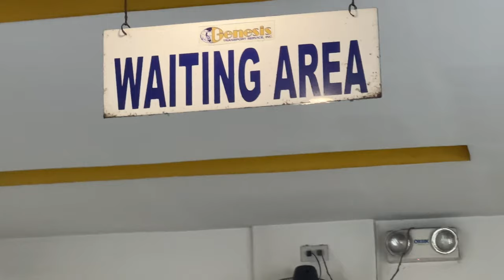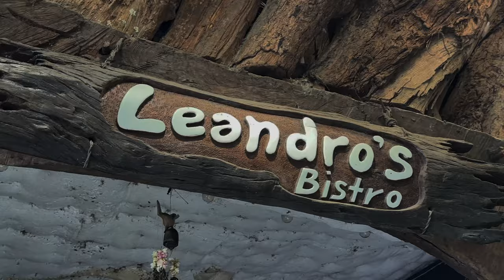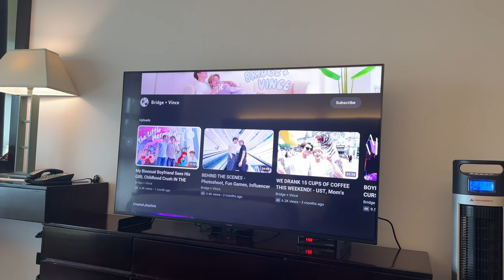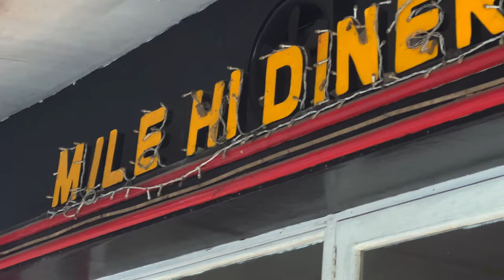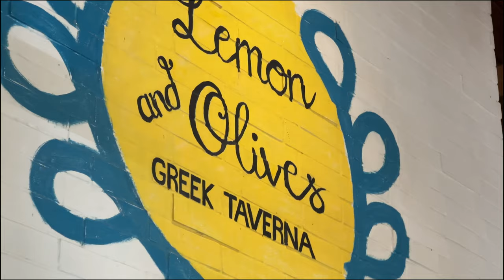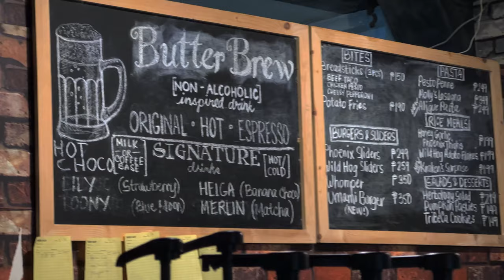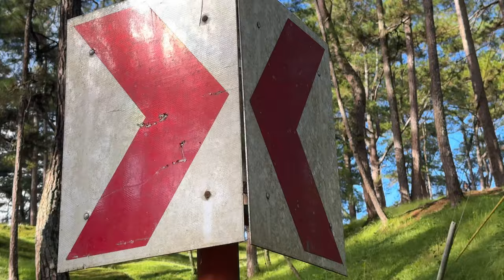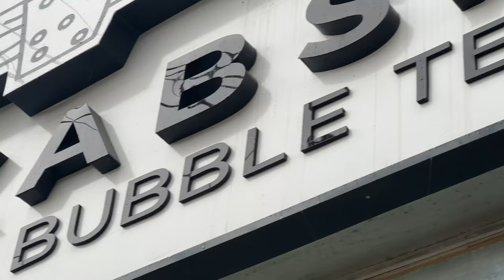NOBODY TOLD US ABOUT THE BAGUIO BREAKUP CURSE!!! | Boyfriends Travel Vlog | Bridge + Vince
Live Laugh Baguio! Come with us as we ride a bike for the first time, try a Harry Potter themed cafe, eat at fancy restaurants and aesthetic cafes, and enjoy chill morning strolls in the fresh air of Camp John Hay.